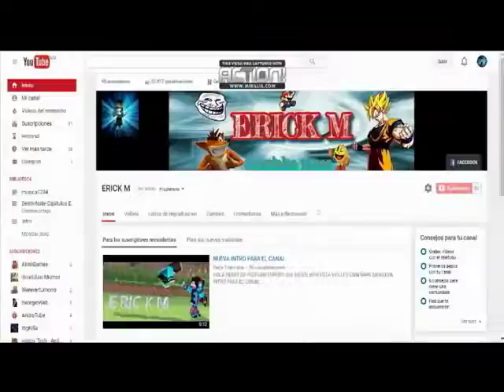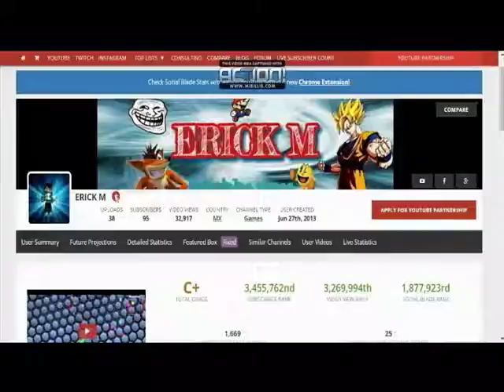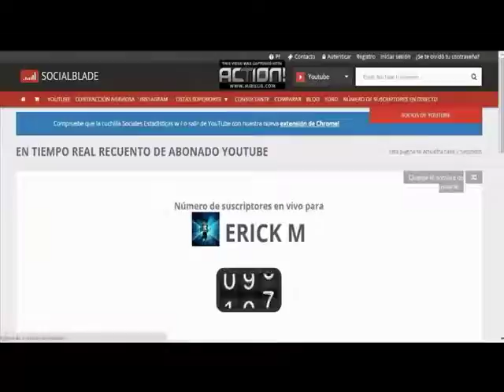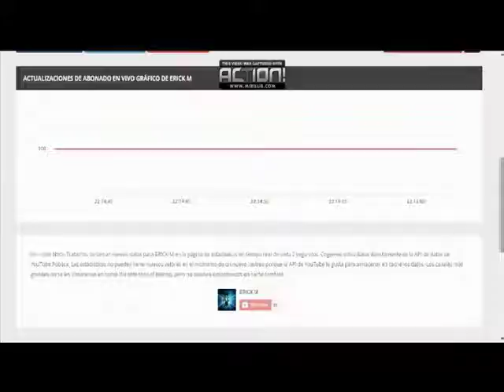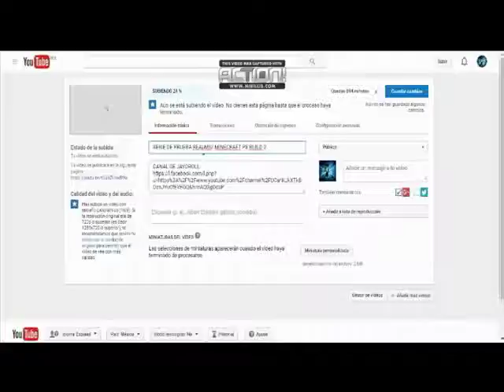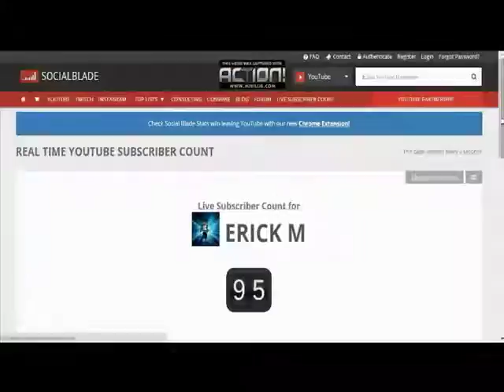AVISO IMPORTANTE MIENTRA JUEGO